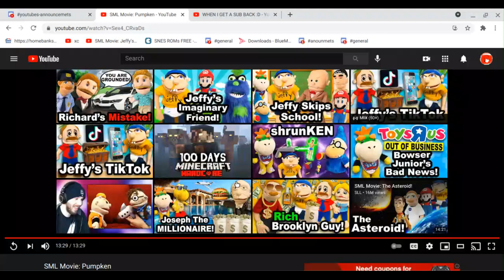um wtf? youtube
s**4